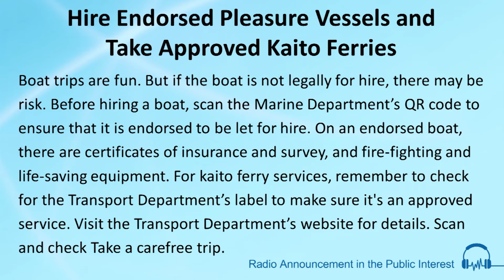Hire Endorsed Pleasure Vessels and Take Approved Kaito Ferries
MVO:Boat trips are fun.
 But if the boat is not legally for hire,
 there may be risk.
 Before hiring a boat,
 scan the Marine Department’s QR code
 to ensure that it is endorsed to be let for hire.
 On an endorsed boat, there are certificates of insurance and survey,
 and fire-fighting and life-saving equipment.
 For kaito ferry services, remember to check for the Transport Department’s label
 to make sure it's an approved service.
 Visit the Transport Department’s website for details.
 Scan and check     Take a carefree trip.